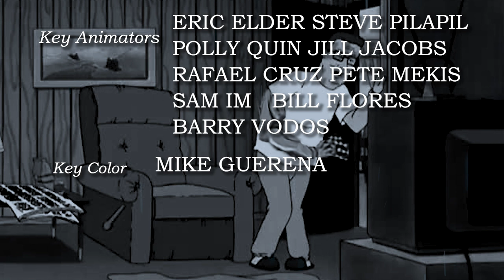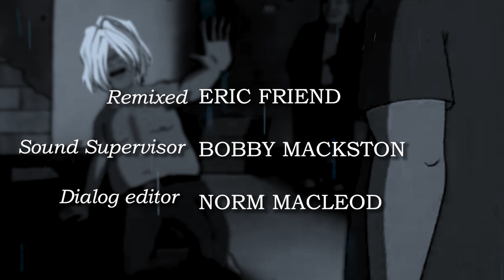King of the Bebop 2 "Real Lanore Blues"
We are currently working on a bunch of new stuff but thought we needed to give you all a proper ending to our King of the Bebop video.

Oh also if you worked on King of the hill and don't see your name in the credits. I don't know I guess just like let me know if you can prove it with a social security card and photo Id with a handwritten note by Mike judger. Well, we will add you.

Also, give us ideas of which shows should be mixed together next. We are hear to please you like a couple of video editing naughty boys.

Had to reupload because I hated the thumbnail, deal with it.